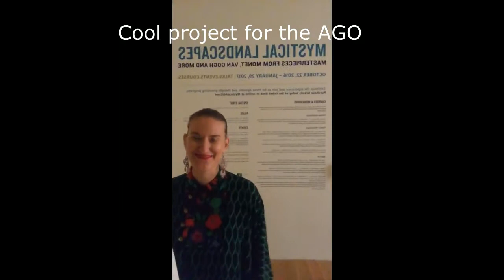MY LIFE IN A MONTH - NOVEMBER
A quick recap of my life in the month of November. It's basically a compilation of my Instagram stories (hence the reason why it's vertical). Let me know if you enjoy these. I'm considering doing some more full scale vlogging.